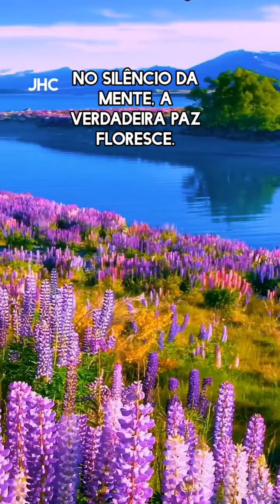No silêncio da mente, a verdadeira paz floresce.